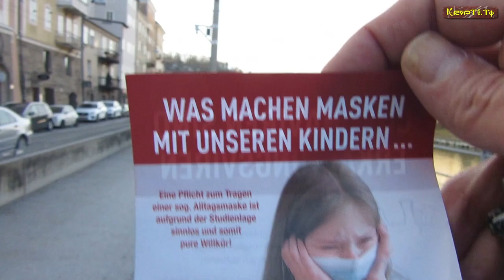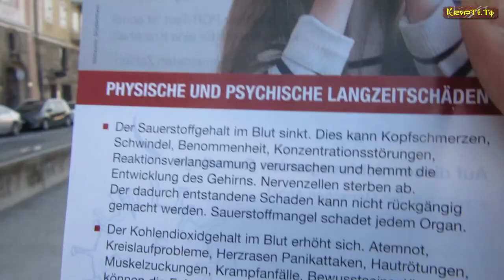Salzburger Spaziergangs-Trailer 13 vom 2020.12.27